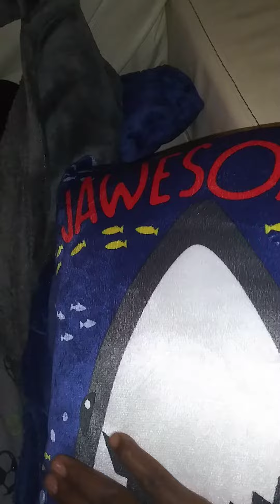Sparkreviewer 3 pc set for children and shark blanket !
I received these items free in exchange for my honest opinion as a Sparkreviewer! We love them all.